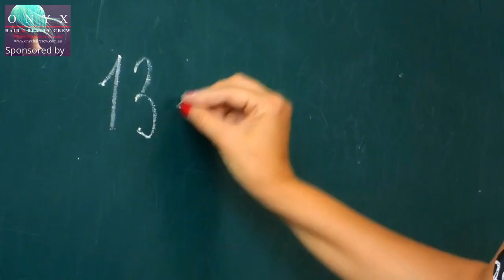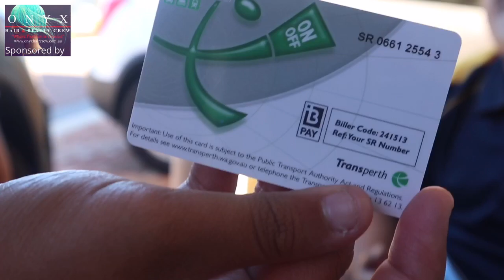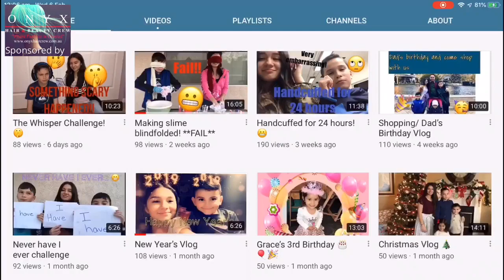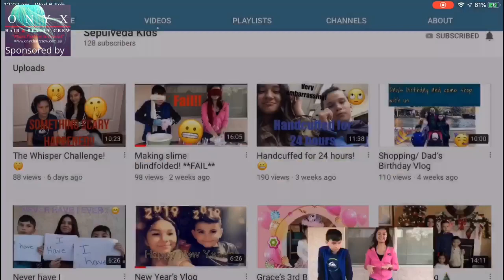FIRST DAY AT NUN SCHOOL for Dymond & Saphyre.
It’sour first day back to school, check out what happened on Dymonds first day at high school and my first day in year 6, and lols dad wishes, that be both went to nun school lols dad.

Cheeeeehooooo

Blessings 😍😍